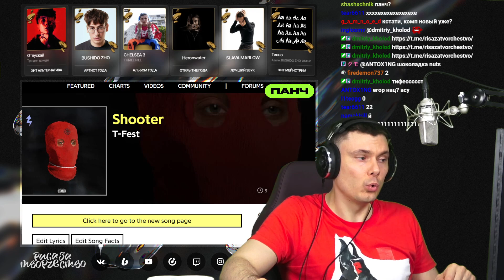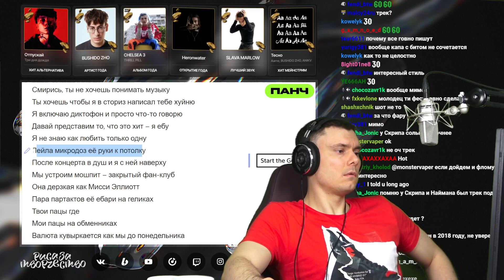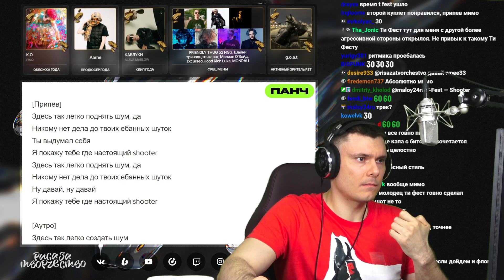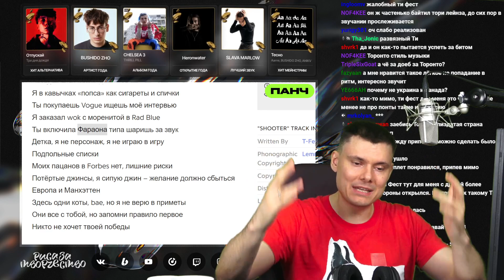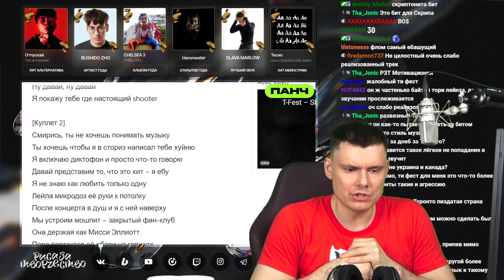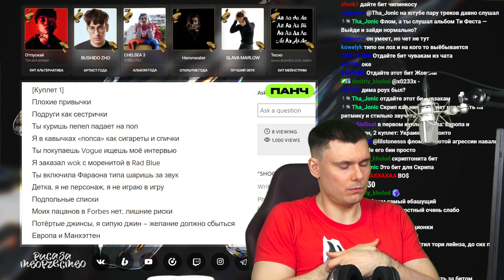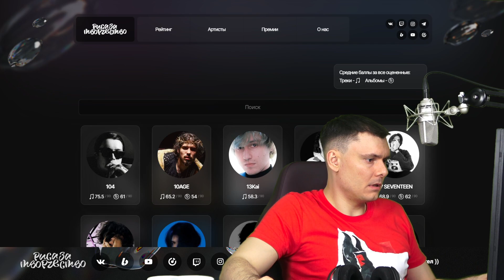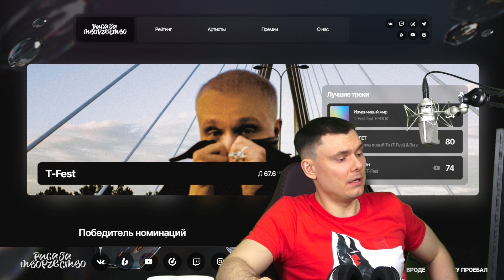T-Fest — Shooter | Реакция и разбор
Разбор трека T-Fest — Shooter от "Риса за Творчество" (Реакция)